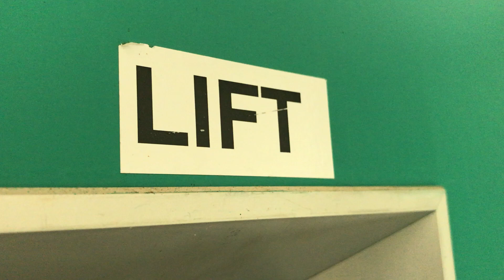Promo Liften - Joke - De Meenthe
Drie dames komen vast te zitten in de lift van een schoonheidskliniek. Het zijn volstrekt onbekenden van elkaar, maar in deze hachelijke situatie, blijken ze middels de sappige gossip, de herkenbare (soms gênante) situaties en overtreffend hilarische anekdotes veel overeenkomsten te hebben. Het zijn scherpe onderwerpen die worden besproken, gevolgd door rake confrontaties die met veel humor uitmonden in oprechte gesprekken: een mooie mengeling van het leven en een ode aan de schoonheid van de vrouw. terwijl de dames wachten op hun ‘redding’ wordt uw lachgrens in deze muzikale komedie behoorlijk ‘gelift’.